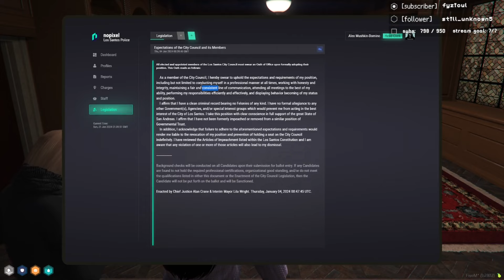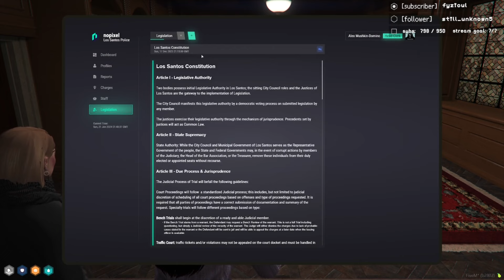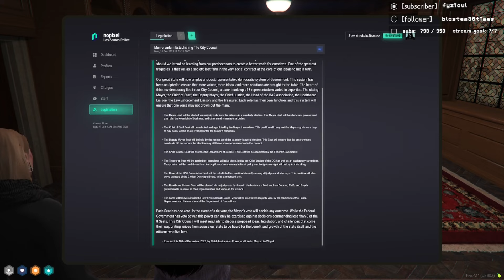introductory city council meeting - highlight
introductory city council meeting for the first city council term in nopixel 4.0 - highlight from january 20, 2024

gtav roleplay on nopixel 4.0 wl